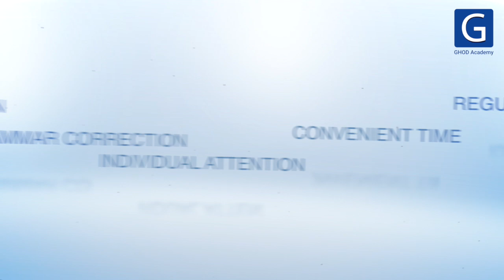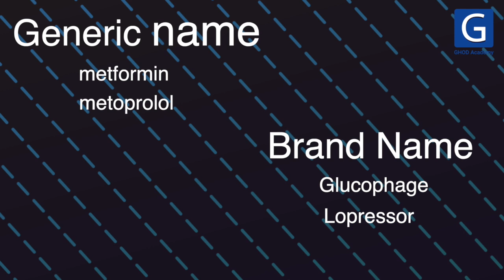Mr, Mrs, Miss, Ms usage in OET letter| OET Writing Tips | Capitalisation in oet | - Tiju's Academy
This video includes 7 OET Writing Tips
its and it's usage in OET
Mr, Mrs, Miss, Ms usage in OET letter
Capitalization in OET letter
Difference between Advise and Advice
Variety of sentence structures
common mistakes of OET students in writing and speaking
OET Frequently Asked Questions regarding
he has been discharged and he is being discharged

At Tiju’s academy, online and offline  OET IELTS fluency and CBT Coaching sessions are organised following the flexibility of our students for convenience during their working hours. Online students can select the slots that work best for them, while other times offer private and group support. Our mentor and director, Tiju sir, handles the fundamental grammar for our online coaching. With around a decade’s experience, sir guides our students along the best path possible.

➡️Win your OET, IELTS, CBT and be Fluent in English language, in your first attempt???

Tiju’s academy is one of the best OET online & offline training institutes in Kerala, India. Tiju’s academy’s primary objective is to provide the most updated and high-quality language skills to healthcare professionals who hope to pursue their dreams abroad. At Tiju’s academy, offline and online OET Coaching sessions are organised following the flexibility of our students for convenience during their working hours. Online students can select the slots that work best for them, while other times offer private and group support.The innovative approach towards basic grammar by Tiju sir facilitates the students to have an easy and in-depth understanding of the subject domain.

No matter what all you learned!! Practice!! Practice!! Practice!! with Tiju’s Academy, the best OET Training in Kerala.

Are you Recent OET | IELTS | CBT  Winner ??? We’d love to hear from you.